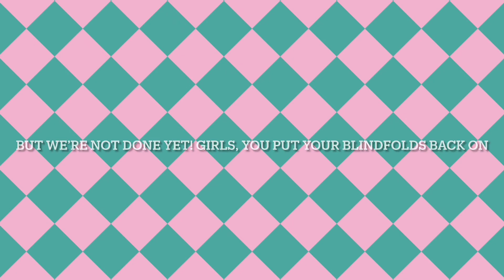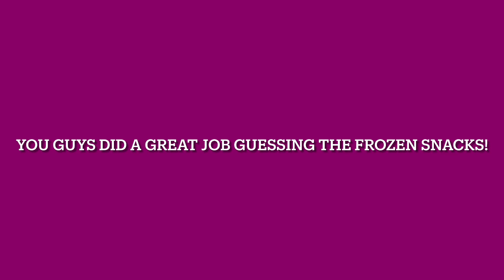iFrozen (Game Time: Frozen2 Tasting Game)